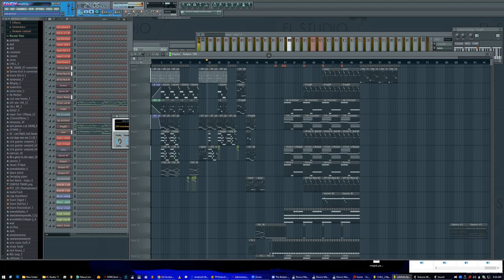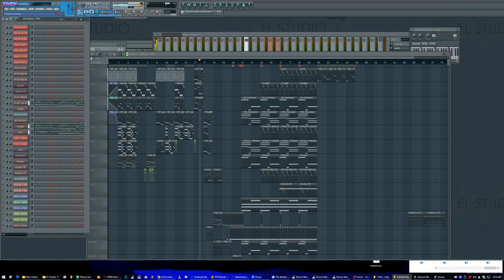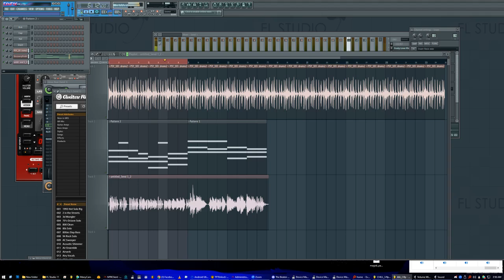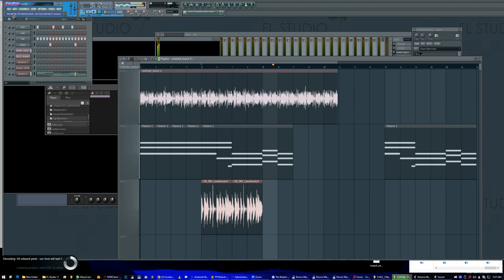3/14/2024 random fl studio